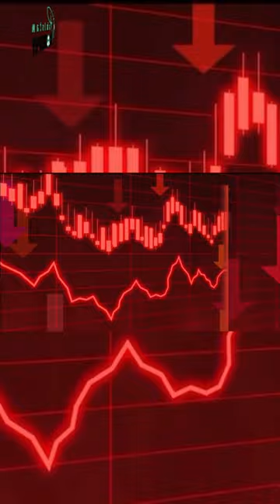Saddruddin Hashwani | Chairman of Hashoo Group | Billionaire | Life Story | صدرالدین ہشوانی